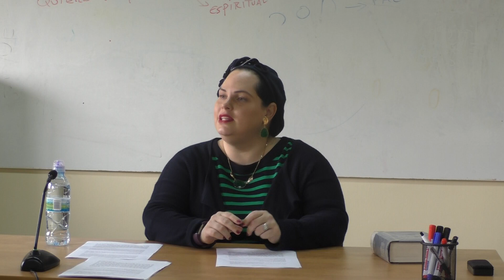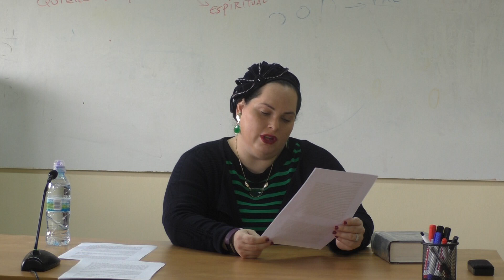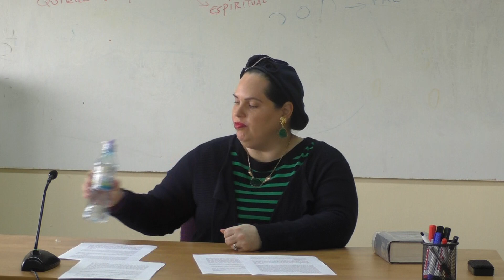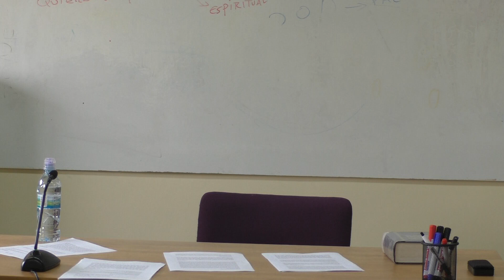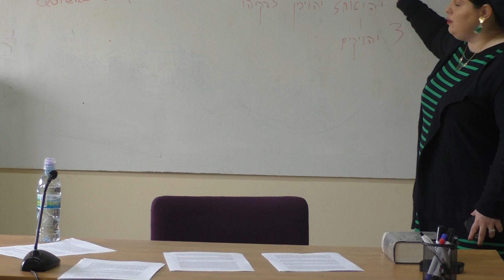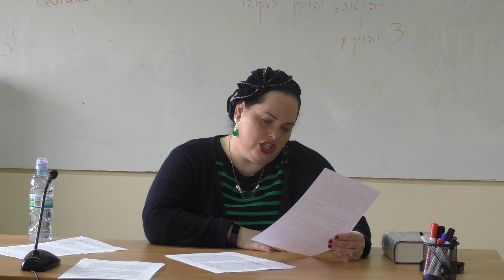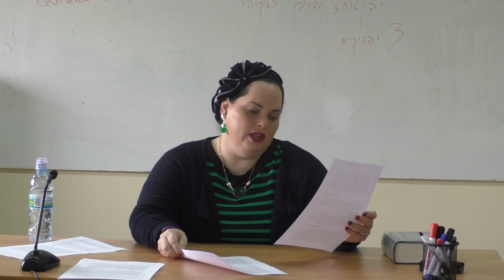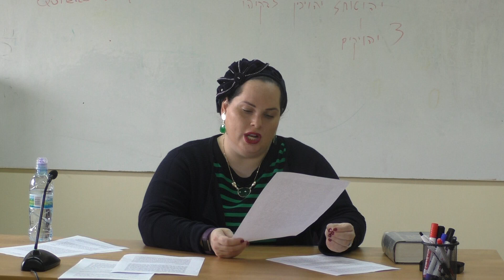Libro de Reyes